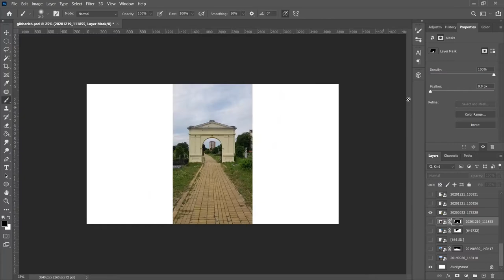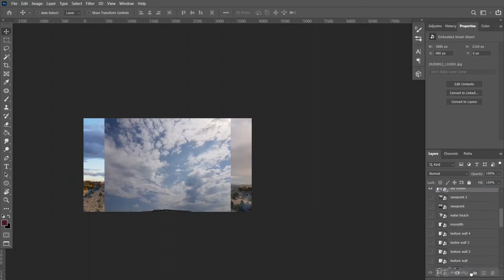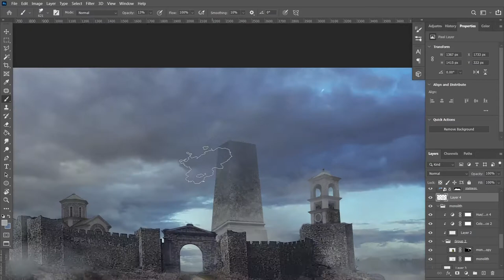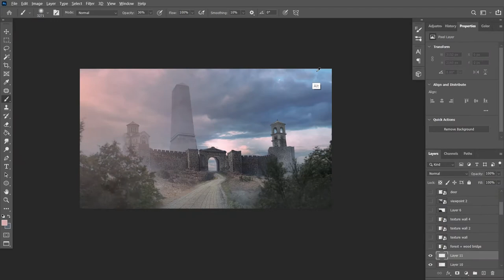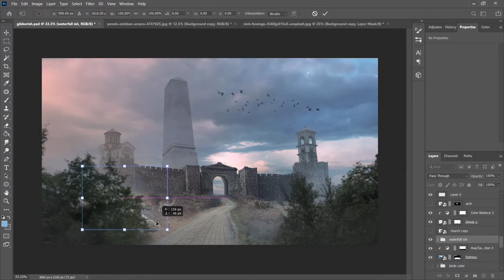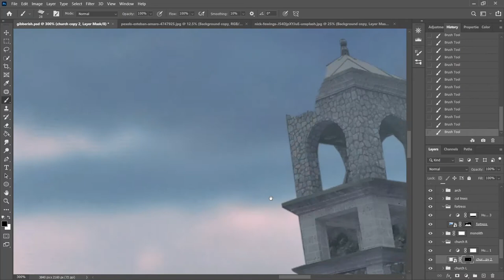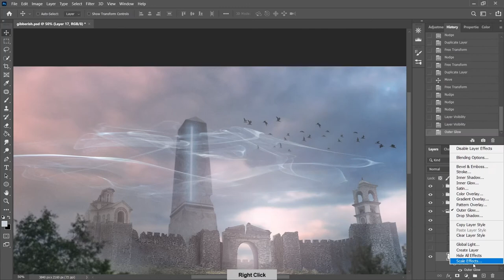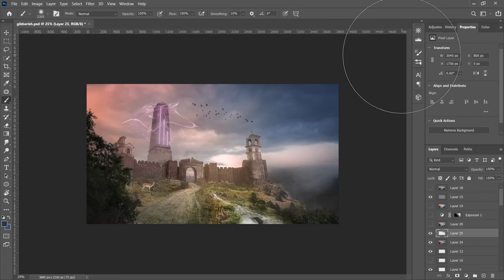Create a MYSTERIOUS MONOLITH scene in Photoshop - Photomanipulation process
My own stock

I devoted this channel to a big part of my life, which is tabletop RPGs, mainly DnD and Pathfinder. But since I work as a motion designer for a marketing company , and dabble in illustration, I decided to round up my skills and try to produce somethign original.
I occasionally draw a parallel line between role playing games and real life situations, delving into psychology and deeper explanation of building a character within the game. My love for handcrafts is something that runs in my family. Basically all of my known family had something to do with craftsmanship, whether it was a paying job, or a hobby, so it was only natural that I get into something similar, hence the crafting and customizing part of this channel. My wish is to entertain you as much as educate you and I hope that we'll all have fun on the way.